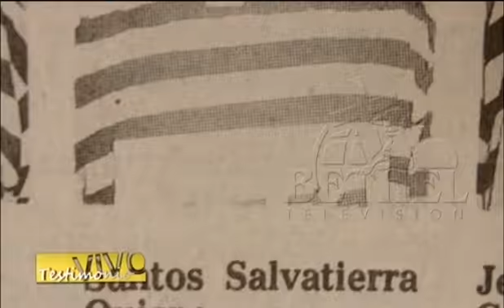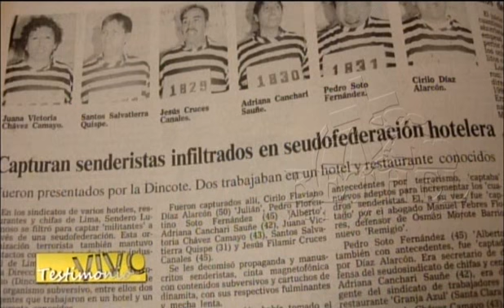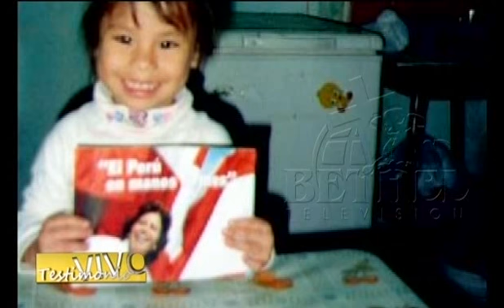Resocialisación del Interno Testimonios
Dios les bendiga Jesucristo cambia, trasforma y liberta